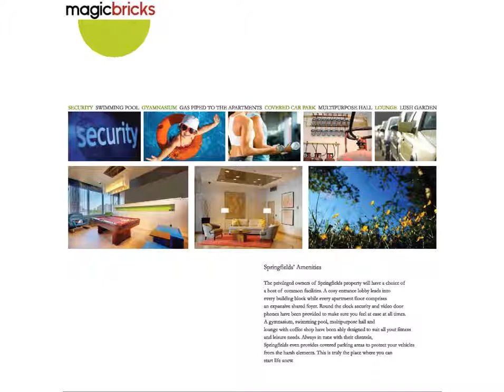Adwalpalkars Springfields Ella- Kadamba, Old Goa